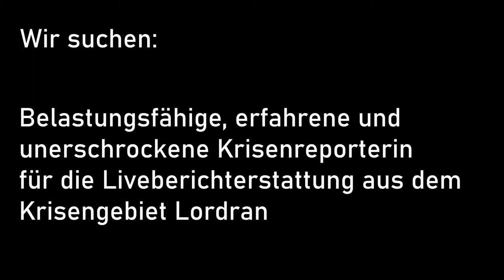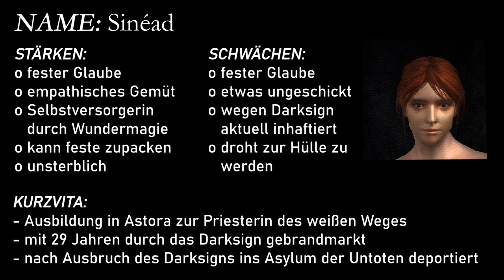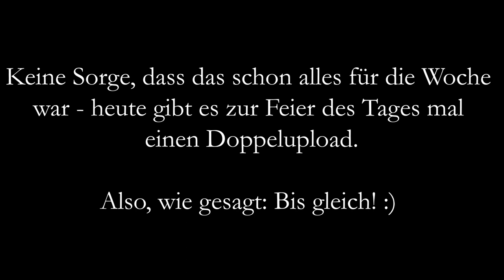Dark Souls Lore-Play | Reise I | Folge 1x00 “Der Bewerbungsgespräch-Podcast”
Ein neues Spiel, eine neue Reise, eine neue Trollreport Krisenberichterstatterin – bevor wir nahtlos den Übergang zwischen Boletaria und Lordran wagen, brauchen wir natürlich geeignetes Personal vor Ort. In dieser De-facto-Podcastepisode legen wir also das Fundament für die nächste Runde, erstellen unsere rasende Reporterin, schnuppern in die ersten kleinen Lore-Bits rein und nutzen die Gelegenheit, mal nach Herzenslust zu Hausmeistern.

Progress wird im Übrigen hier noch keiner gemacht – wer sich also nicht für die Charaktererstellung, Neuerungen in der Spielmechanik und einige Hintergrundinfos zum bewegten Werdegang des Dark-Souls-Liveberichts interessiert, der kann diese Folge ruhig skippen und gleich Folge 1 anwerfen ^^ .